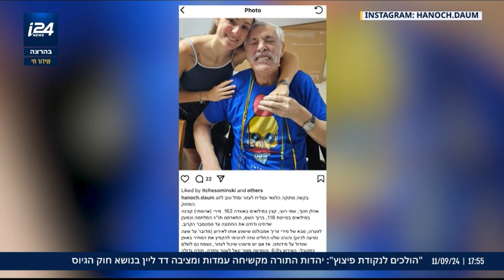הנכדה רצתה שסבא יגיע לחתונה, פראמדיקית יונת דסקל ואמבולנס המשאלות של מד"א התגייסו להגשים לה את החלום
הנכדה רצתה שסבא יגיע לחתונה, פראמדיקית יונת דסקל ואמבולנס המשאלות של מד"א התגייסו להגשים לה את החלום - מהדורת חמש עם אלי הוכנברג i24 news עברית - 11.9.24